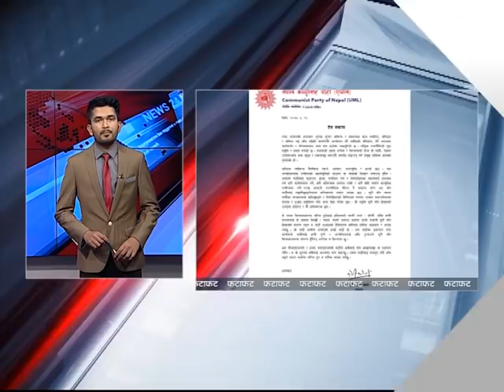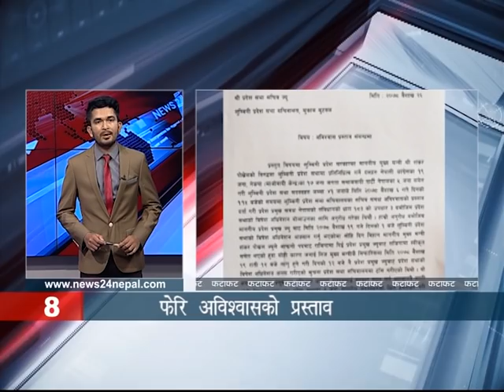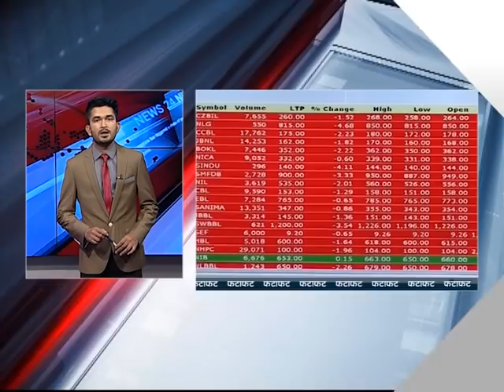EVENING NEWS FATAFAT - NEWS24 TV